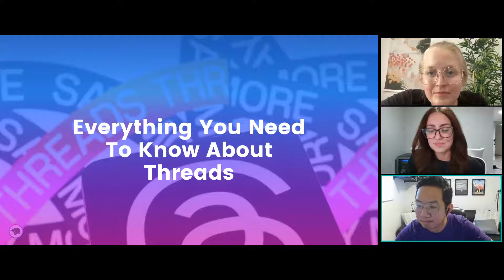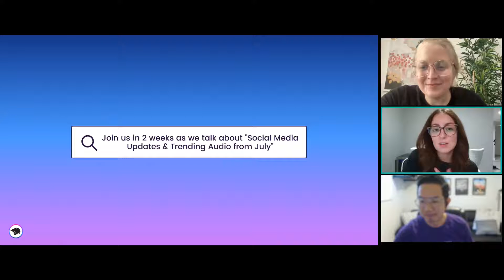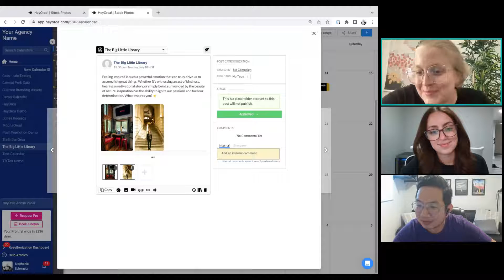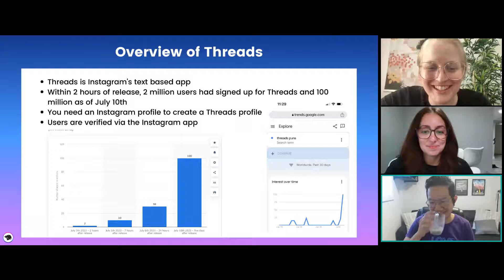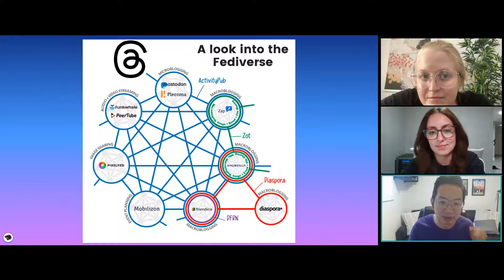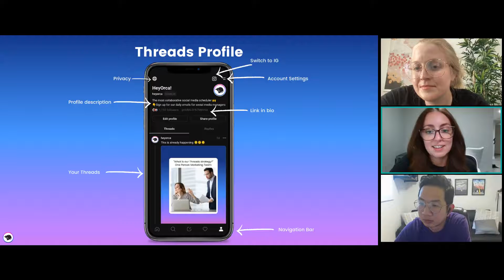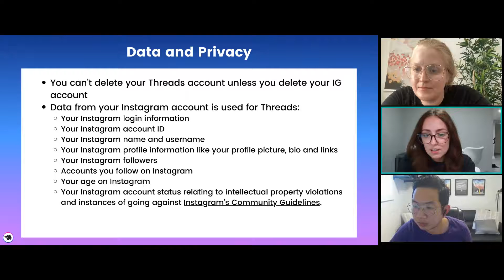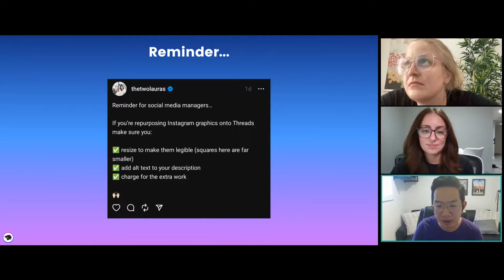Everything You Need To Know About Threads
Threads, Meta's answer to Twitter has landed and it has already surpassed 100 million users! Check out our interactive session where we'll go through everything that you need to know about Threads and how you can plan Threads in HeyOrca.

Here's what we will cover:

✨ Overview of features and functionalities of Threads
✨Explore creative ways to utilize Threads
✨Demo of how you can plan and collaborate on Threads  using HeyOrca